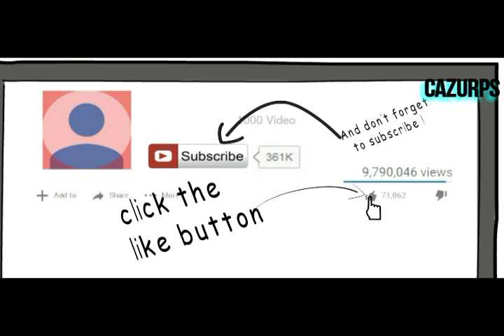Do you think this is going to be the iPhone 10 funny video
You may hate the last Apple event. But will laugh must after watching this video. Meet the craziest ever Apple CEO announcing their products.

Comment and share the video if you also think iPhone 7 should have been announced in this same style. Share with the friend who have the plan to buy an iPhone 7.